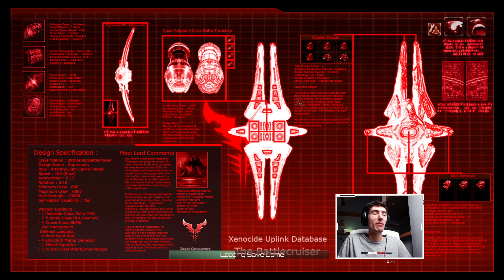Let's Play: Stellaris Modded — Birbarian Empire 「Livestream #04」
► About
Explore and discover a spectacular and ever-changing universe! Paradox Development Studio, makers of the Europa Universalis and Crusader Kings series, and publishers of the best-selling Cities: Skylines, presents Stellaris, advancing the genre of grand strategy to the very edges of the universe.